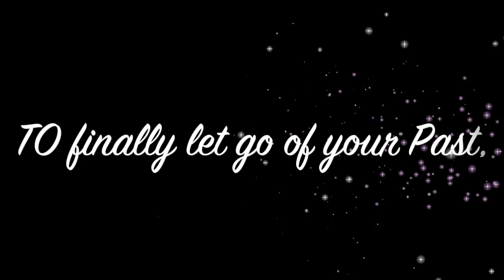Letting Go of Trauma Seminar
Letting Go of Trauma...Redefining Your Past, Present, and Future!

What does this mean?  You can let go of trauma using the tools I will show you how to at the  2 Day event.  February 25th and 26th, 2017.

When you let go of your past you can live in the now, and create a great new future.

If you  have anxiety, depression, or chronic illness it may be from the trauma or abuse you have experienced.  If you don't address the unconscious mind you will continue to create the same painful experiences in your life.